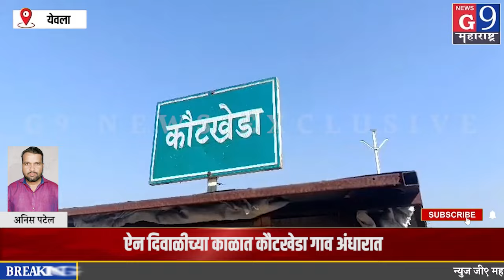येवला - येवला तालुक्यातील कौटखेडा गावात महावितरण चा भोंगळ कारभार...